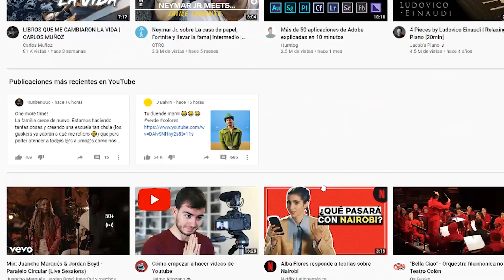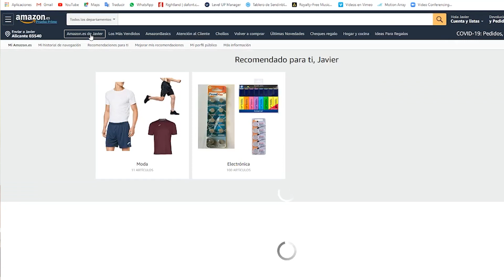El Marketing de Bella Ciao (La Casa de Papel) - Carlos Delgado | Level UP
La Casa de Papel, fenómeno mundial. Y con ella, Bella Ciao, su canción más emblemática. La cuestión es, ¿por qué una canción casi desconocida durante décadas se nos queda enganchada y la tarareamos repetidamente. Comparto contigo 3 grandes aprendizajes del mundo del marketing que explican este fenómeno.